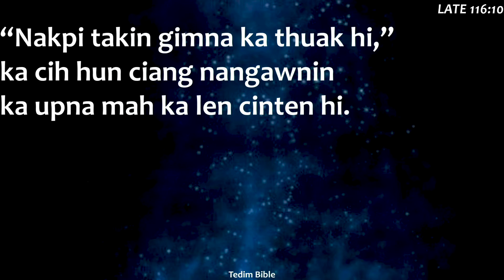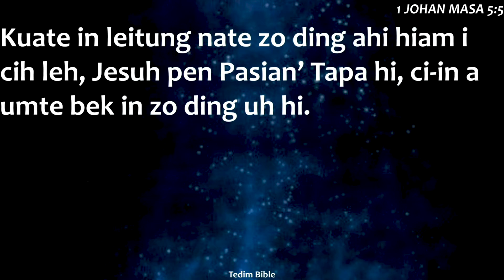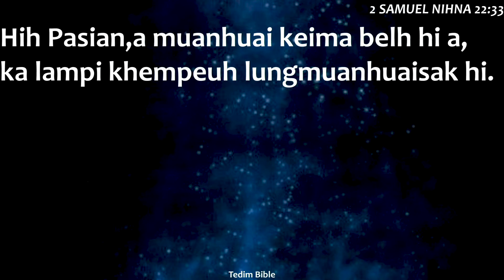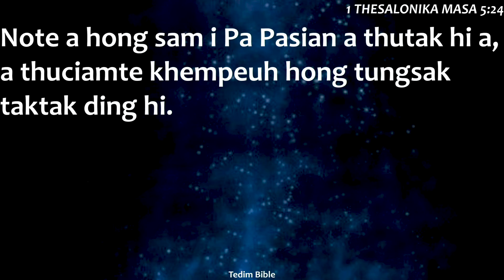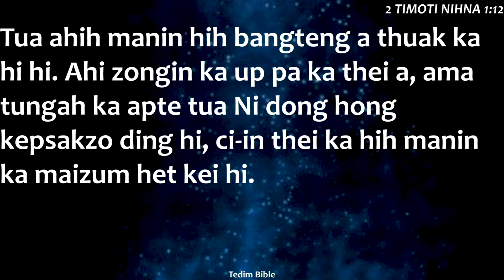Midweek (Wednesday) Zomi Service [May 11, 2022]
ယခု အပတ် ဗုဒ္ဓဟူးနေ့ May 11, 2022 (Wed) မြန်မာစံတော်ချိန် မနက် (၈) နာရီတွင် ဇိုမီ (Zomi) ချင်းဘာသာ ပြုလုပ်သော ဝတ်ပြုကိုးကွယ်ခြင်းအစီအစဉ်တွင် Pastor Khawm Thang  ဟောကြားမည့် တရားဟောချက် ဖြစ်သော ‘NA UPNA LENKIP IN' ကို ကြည့်ရှုနားဆင်ရပါမည်။

လာမယ့် အပတ်များတွင်လည်း အပတ်စဉ် ဗုဒ္ဓဟူးနေ့တိုင်း မနက် (၈) နာရီတွင် ပုံမှန် ကြည့်ရှုနားဆင် နိုင်ပါမည်။

Click “Get Reminder” below so you won’t miss out on the screening! Share this with your loved ones and friends and invite them to watch Midweek Zomi Service with you.